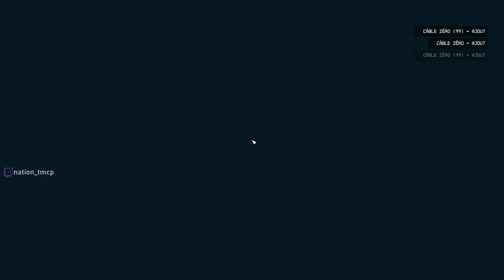5 avant-postes pour MAXER ton perso - Starfield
Le plus dur dans Starfield c'est de monter en niveau. J'me suis donc promené dans la galaxie pour établir des avant-postes pratiques qui farm l'xp à l'infini

0:00 : Prérequis
1:15 : 1
5:55 : 2
9:00 : 3
10:19 : LE MEILLEUR
12:29 : 5
14:18 : Outro

Starfield
XP Farm
Avant-postes
Level up